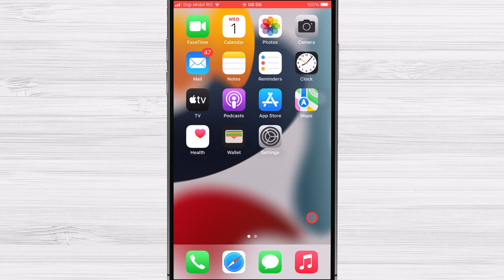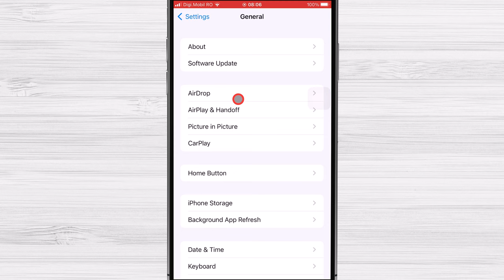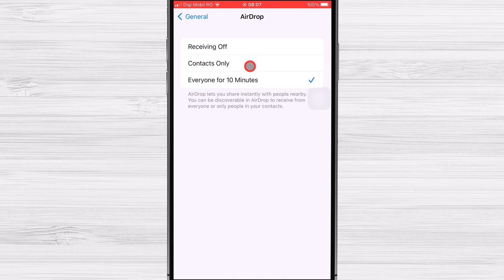How to Change Airdrop Name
Welcome to our step-by-step tutorial on how to change your Airdrop name on both an iPhone and a Mac. Airdrop is a useful feature that lets you share files between Apple devices fast and wirelessly. But the name that Airdrop gives your device by default might not always be what you want or make it easy to find. In this video, we'll show you how to change your Airdrop name, so you can make it more unique and easy to remember.

By the end of this video, you'll be able to change your Airdrop name so that it fits your needs. This will make it easy to share files from your device with other people. Watch the whole tutorial and make sure to follow the easy steps as you go.

Learn in this tutorial How to Change Airdrop Name.